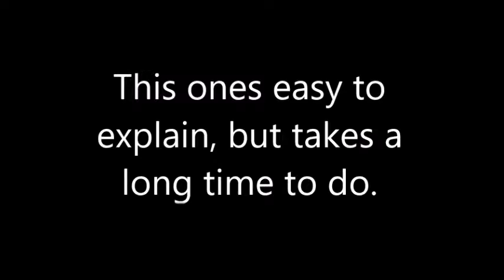HOW TO GET THE NERF TOP HAT! (NOT AVAILABLE)